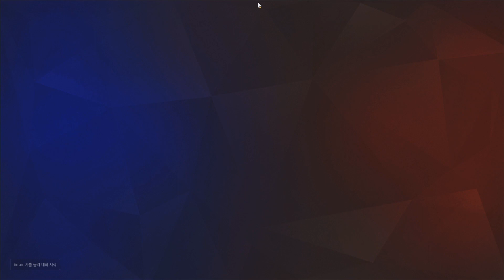Gen_B VS GeekStar Eclipse : 11월 FINAL - Ro 4 Game1 [OVERWATCH KOREA CUP 2019]